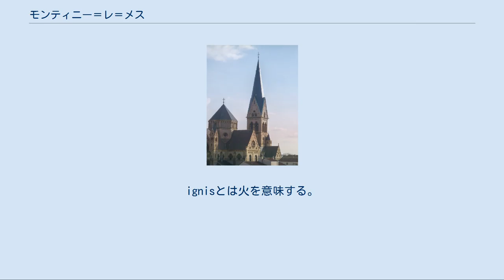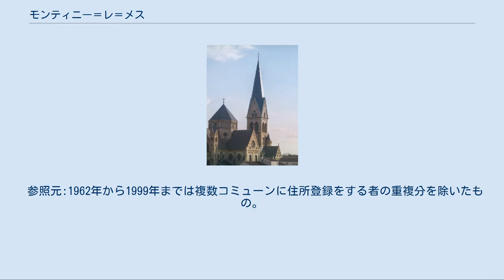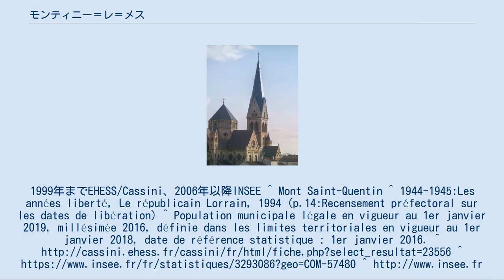モンティニー＝レ＝メス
モンティニー＝レ＝メス （Montigny-lès-Metz）は、フランス、グラン・テスト地域圏、モゼル県の都市。
 モゼル川とその支流セイユ川（fr）に抱かれたモンティニー＝レ＝メスは、メスの西にあり、北部をジュイ＝オー＝ザルシュ運河が横切る。
モンティニー＝レ＝メスはコミューン全体がほぼ都市化されている。
人口密度もメスより高い。
 モンティニーとは、2つのラテン語から成立したと考えられる。
Monsとは山を意味する。
ignisとは火を意味する。
したがって、ガリア人は『火の山』と呼んでいた。
 モンティニー＝レ＝メスの文明化を示す最古の痕跡は旧石器時代にさかのぼる。
1万年前、東から来た流浪の採集民族が暮らしていた。
1882年、紀元前200,000年頃のものとされる磨かれた石器と宝石がモゼル川の川床から見つかった。
 モンティニー＝レ＝メスは長くメス地方（fr）に依存し、フランス革命までメス司教の支配下にあった。
モンティニーを管理していたのはヴァリズ領主であった。
テンプル騎士団もモンティニーに領地を持っていた。
領主権は15世紀にメスのウー家が、18世紀にはサン＝タントワーヌ＝ド＝パドゥ修道院が持っていた。
 1552年、メスがフランス王国に併合され、モンティニーはトロワ＝エヴェシュ（fr、神聖ローマ帝国支配下にあったメス、トゥール、ヴェルダンの各司教領の総称）の一部となった。
 19世紀半ば、コミューンは成長を始め、農家の占めたモンティニーは大都市メスの郊外となった。
モゼル県の他のコミューンと同様に、モンティニーは1871年から1918年までドイツ帝国支配下にあった。
19世紀のモンティニーは、重要な軍の駐屯地だった。
プロテスタント教会やサン＝ジョゼフ教会のような多くの建物はヴィルヘルム1世時代に建てられている。
1915年から1918年まで、ドイツ語でモンテニンゲン（Monteningen）と呼ばれた。
1940年から1944年まで、ナチス・ドイツに占領された。
ドイツ占領時代、モンティニーはモンテニヒ（Montenich）改名されていた。
メスの戦いの後の1944年11月19日、ジョージ・パットン指揮下の第5機甲師団によってモンティニーは解放された。
 2016年時点のコミューン人口は21627人で、2011年時点の人口より2.88%減少した。
1999年までEHESS/Cassini、2006年以降INSEE ^ Mont Saint-Quentin ^ 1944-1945:Les années liberté, Le républicain Lorrain, 1994 (p.14:Recensement préfectoral sur les dates de libération) ^ Population municipale légale en vigueur au 1er janvier 2019, millésimée 2016, définie dans les limites territoriales en vigueur au 1er janvier 2018, date de référence statistique : 1er janvier 2016.